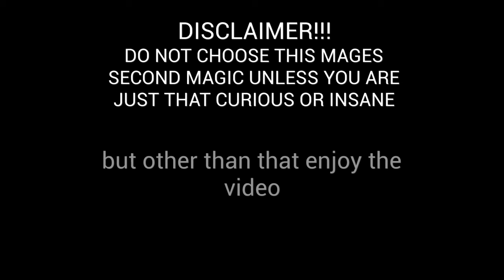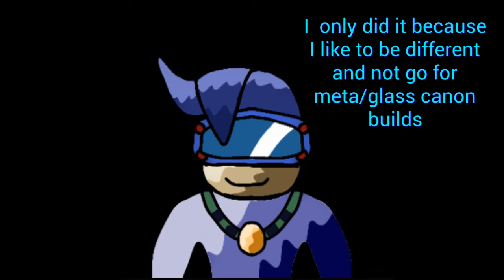The Worst Metal Mage in Arcane Odyssey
this is the worst metal mage in arcane odyssey